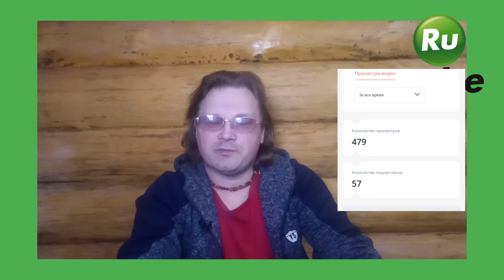Мой путь к заработку на Rutube, вторая неделя.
Делюсь своим достижениями на пути к монетизации на Rutube.